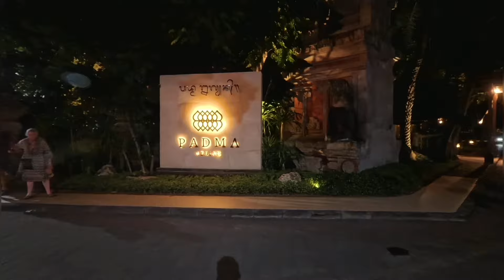WENT TO GARLIC LANE PADMA ( WAS GREAT OUT)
Garlic lane padma
Wen for walk to garlic lane and was amazing walk and good to share all the night life to you hope you enjoy it

Let’s hope everyone is doing well

First Hope you find this video useful information before your visit
And I really appreciate your

Cheers
Uncle Chan